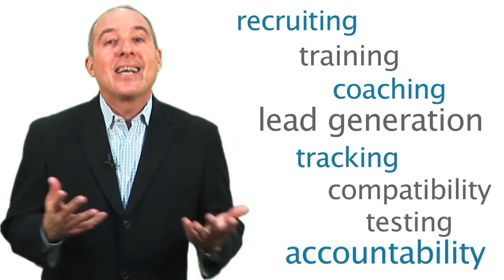Are you recruiting the agent of the future?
Of all the assets a real estate brokerage possesses, its agents are arguably the most important. However, in many cases, recruiting and retention are one of the areas least strategized and measured.